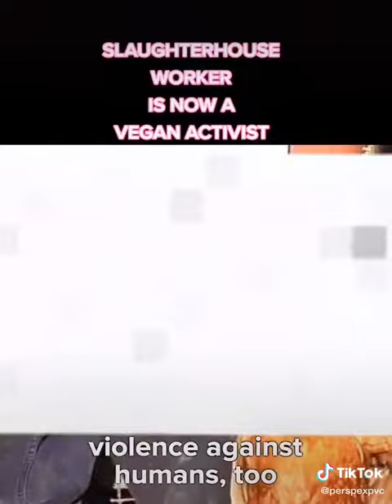Pics or it didn't Happen? LATINA Slaughterhouse 🐥 Worker Now Vegan Activist Meat.org See🙈